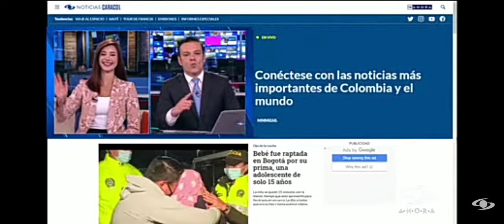Cierre 1era edición noticias caracol 12 07 2021